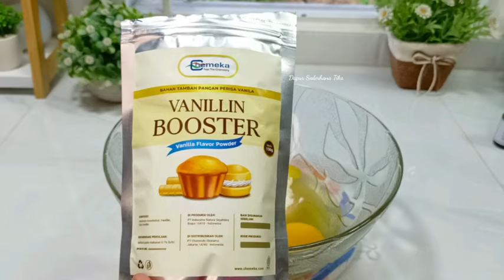SUPER ENAK SUPER LEMBUT BENERAN DECH‼️DIJAMIN KALIAN SUKA DENGAN 2 RESEP BOLU INI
Resep 1 :

Bolu Panggang Keju Wijen

🌿 Keju & kismis untuk toping ( opsional )

Loyang ukuran 22 cm / 23 cm

Selamat mencoba.

Resep 2 :

Bahan :

🌿 toping keju dan almond slice

Loyang 20 cm

Panaskan oven 10 menit
Panggang selama 40 menit
Api atas bawah
Disuhu 175°©

Selamat mencoba..